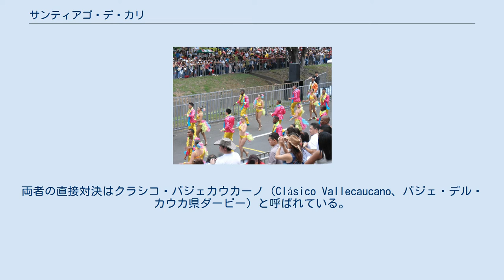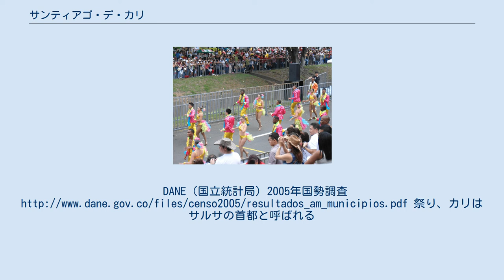サンティアゴ・デ・カリ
バジェ・デル・カウカ県
サンティアゴ・デ・カリ（スペイン語: Santiago de Cali）、通称カリは、コロンビアの都市。
コロンビアで3番目に人口が多い大都市で、バジェ・デル・カウカ県（Valle del Cauca）の県都。
 標高995メートルに位置している。
人口は約207万人（2005年DANE-国立統計局-の国勢調査）で、首都ボゴタ、メデジンに続いて、3番目に人口の多い都市である。
コロンビアの経済・産業が集中する都市の一つでもある。
 1536年7月25日にスペイン人の征服者セバスティアン・デ・ベラルカサル (Sebastián de Belalcázar) によって創立されたカリは、アメリカ大陸の中でも一番古い町のひとつとして知られる。
 カリは、コロンビア有数の強豪サッカークラブであるアメリカ・デ・カリとデポルティーボ・カリの本拠地である。
この2チームは歴史も古く、国内リーグの優勝回数も多い。
両者の直接対決はクラシコ・バジェカウカーノ（Clásico Vallecaucano、バジェ・デル・カウカ県ダービー）と呼ばれている。
DANE（国立統計局）2005年国勢調査 祭り、カリはサルサの首都と呼ばれる